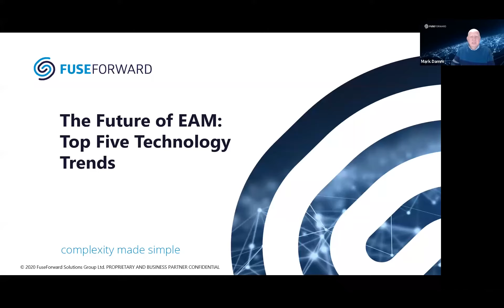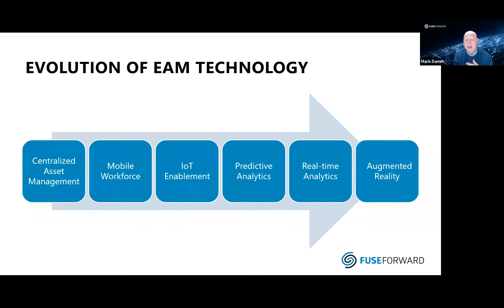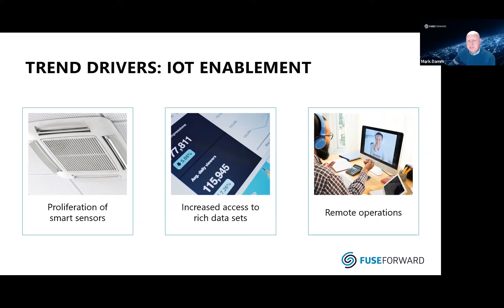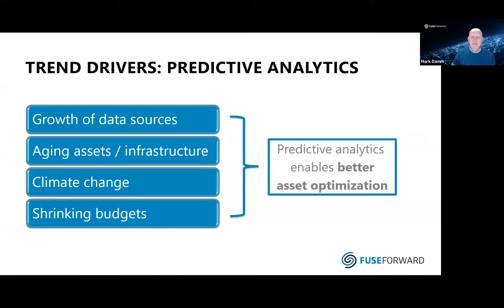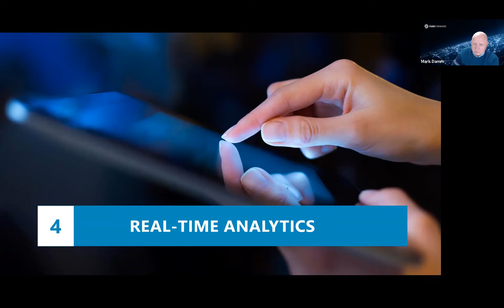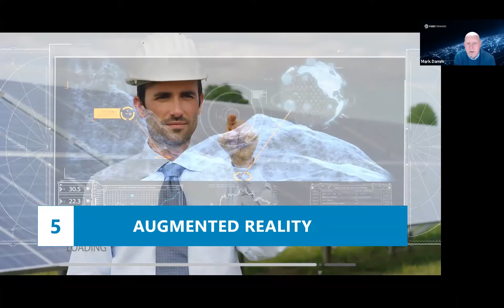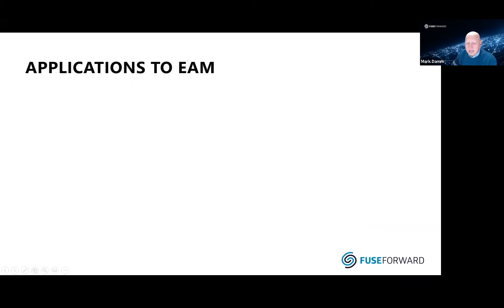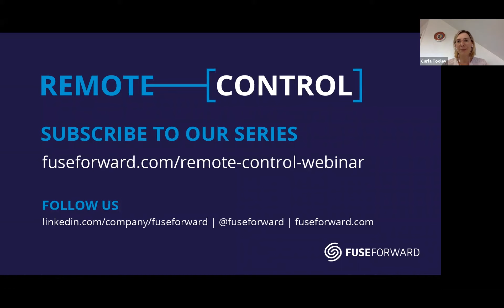The Future of EAM: Top 5 Technology Trends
We take an in-depth look at the next wave of advancements for EAM and provides simple strategies for getting more out of your EAM systems. His talk will cover:

• Mobile workforce
• IoT enablement
• Predictive analytics
• Real-time analytics
• Augmented reality